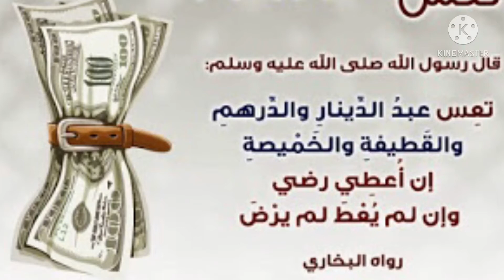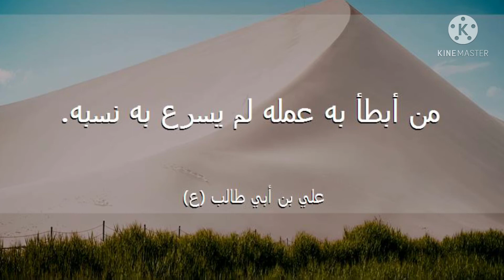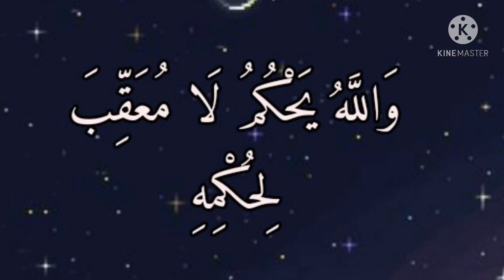sheekh xusen cali jabuuti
cibaada alle